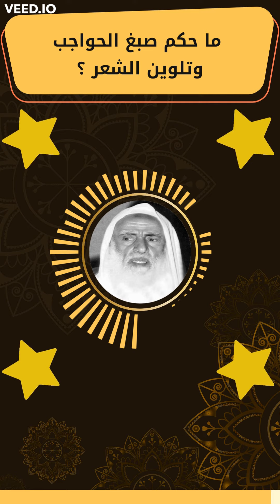ما حكم صبغ الحواجب وتلوين الشعر ؟